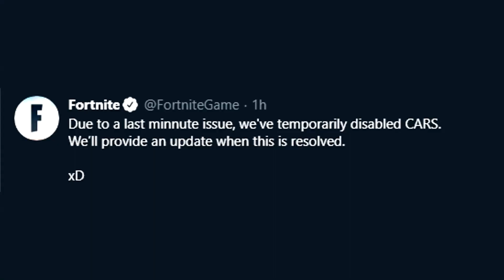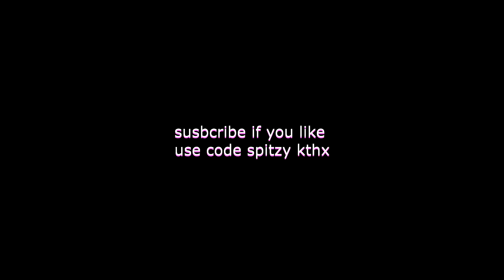FORTNITE CARS GO BRRRR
Cars in Fortnite very fun gamer moments like video for more

Please watch the entire video. Thanks!
Like if you enjoyed, and comment what I should improve

My Current PC:
GPU: SAPPHIRE NITRO+ Radeon RX 580 8GB
CPU: AMD Ryzen 5 1500X Quad-Core Processor
Memory: 16 GB RAM
Current resolution: 1920 x 1080, 144Hz